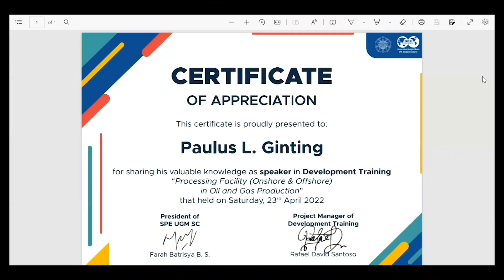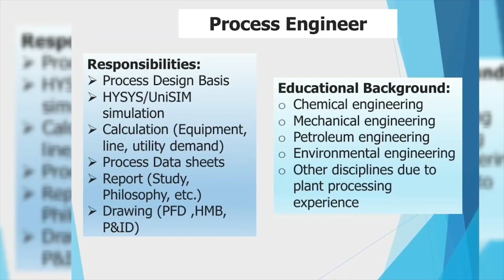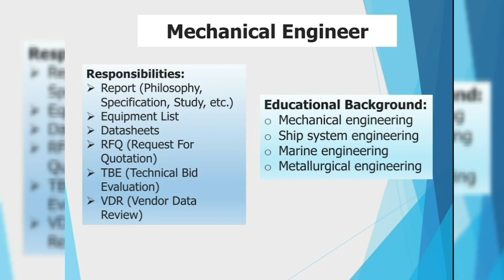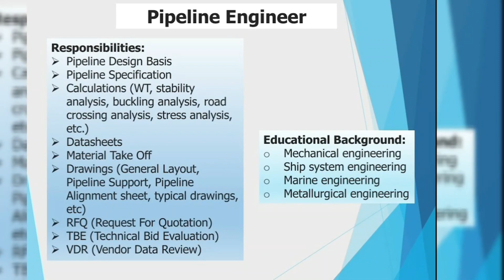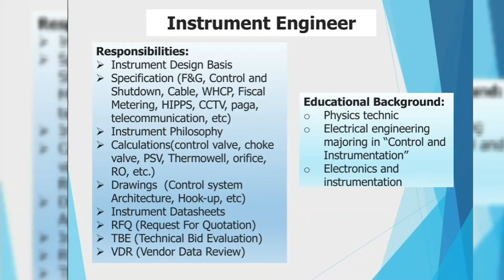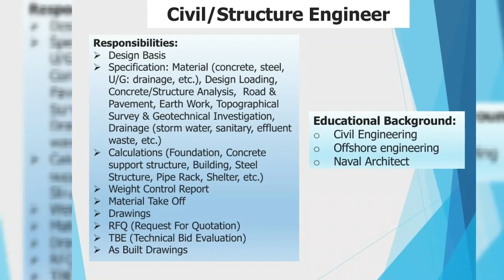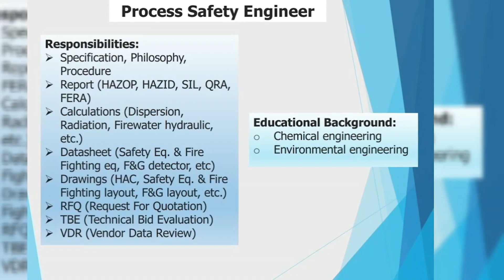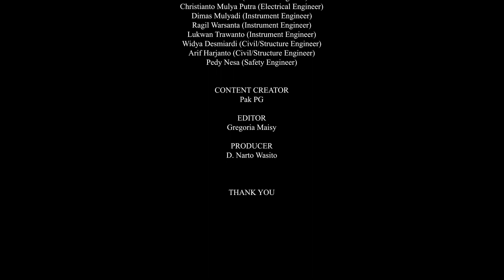Required Educational Background for Engineers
This video discusses the educational background needed during Processing Facility design.
Camera specifications: Samsung Galaxy A6 android camera (model number: SM-A600G/DS)
Content Creator: Pak PG, Editor: Gregoria Maisy, Producer: D. Narto Wasito.

VIDEO CHAPTERS
00:00 Opening Preface (English language)
00:22 Opening Preface (Indonesian language)
00:53 Opening Video
01:40 Process Engineer
04:21 Mechanical Engineer
05:08 Piping Engineer
05:43 Pipeline Engineer
06:38 Electrical Engineer
07:25 Instrument Engineer
08:19 Civil/Structure Engineer
09:19 Process Safety Engineer
10:39 Closing statement
10:59 Behind the scene
12:16 Closing Video
13:12 Thank-you note